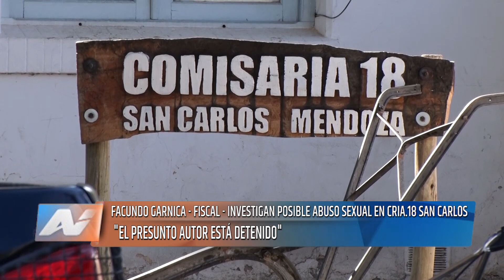San Carlos Abuso sexual en la Comisaría 18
Al parecer una joven que concurrió a la Comisaría 18* del Departamento de San Carlos a denunciar una serie de abusos sexuales que estaba sufriendo, habría sido ultrajada por el oficial que le recibió la denuncia. El fiscal a cargo de la investigación, Facundo Garnica habló con TVA Valle de Uco.